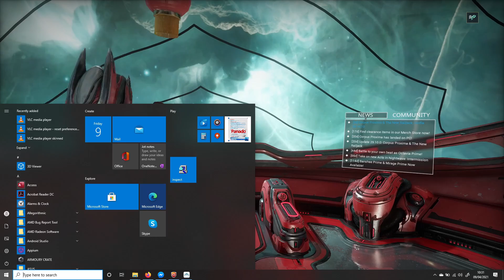Broken War: This is What you are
Tribute to whomever wrote this beautiful score for DE's Warframe Game